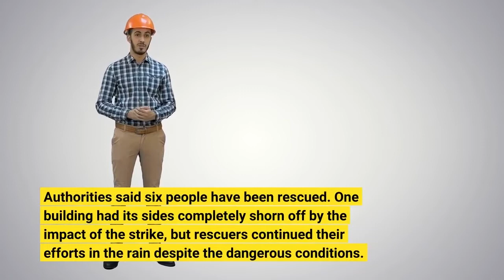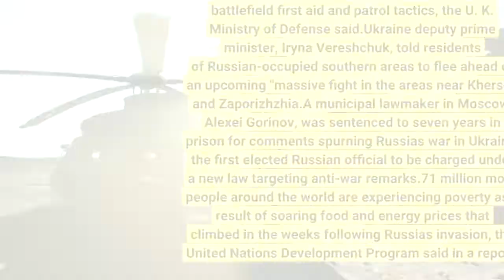Search for survivors presses on after Russian rocket attack kills at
At least 15 people are dead and scores remain buried in the rubble after Russian rockets pummeled apartment buildings in eastern Ukraine, the latest brutal attack on civilians as the invading forces seek to capture the rest of the Donbas region. Rescuers helped by heavy equipment looked for survivors under the debris Sunday in Chasiv Yar, a town of about 12,000 people in the northern half of the Donetsk province where three buildings in a residential area were destroyed late Saturday. Authorities said six people have been rescued. One building had its sides completely shorn off by the impact of the strike, but rescuers continued their efforts in the rain despite the dangerous conditions. The thud of artillery on the nearby front line resonated just a few miles away, making some workers flinch and others run for cover when it got too close. After taking control of the Luhansk province, the Russians have set their eyes on seizing the Donetsk, which would give them full command of the Donbas. Chasiv Yar is 12 miles southeast of Kramatorsk, a major Russian target. Latest developments:►The first few hundred Ukrainians to train in the U. K. have started to receive instruction at sites across Britain in an effort to replenish the ranks with up to 10,000 new recruits. They will be trained in weapons handling, battlefield first aid and patrol tactics, the U. K. Ministry of Defense said.►Ukraine deputy prime minister, Iryna Vereshchuk, told residents of Russian-occupied southern areas to flee ahead of an upcoming "massive fight'' in the areas near Kherson and Zaporizhzhia.►A municipal lawmaker in Moscow, Alexei Gorinov, was sentenced to seven years in prison for comments spurning Russia's war in Ukraine, the first elected Russian official to be charged under a new law targeting anti-war remarks.►71 million more people around the world are experiencing poverty as a result of soaring food and energy prices that climbed in the weeks following Russia's invasion, the United Nations Development Program said in a report. USA TODAY on Telegram: Join our Russia-Ukraine war channel to receive updates straight to your phoneRussia and Ukraine share the blame, perhaps equally, for the March 11 attack on a nursing home in the eastern province of Luhansk that caused a fire, killing dozens of vulnerable civilians, a new U. N report says. Ukrainian officials faulted the invading forces entirely for the brutality near the village of Stara Krasnyanka, but the report points out Ukrainian troops took up positions inside the nursing home, effectively making it a target. At least 22 of the 71 patients survived the assault, but the exact number of people killed remains unknown, according to the United Nations. In five hours of talks in their first-to-face meeting since October, U. S.